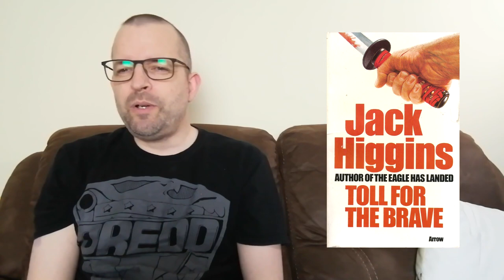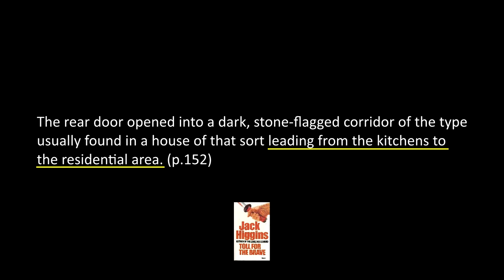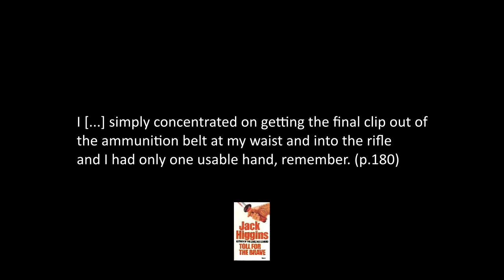Toll for the Brave by Jack Higgins Book Review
"Toll for the Brave" is a 1971 thriller by Jack Higgins that delves into the intricate world of espionage, intrigue, eastern mystique, and personal sacrifice. Set against the backdrop of the vietnam war, the story follows Ellis Jackson, a soldier for hire who is accused of murder but escapes to try to rescue his friend. As he navigates a landscape of danger, deception, and political upheaval, he finds himself entangled in a web of secrets that could alter the course of history. Higgins' tale will likely keep readers on the edge of their seats.